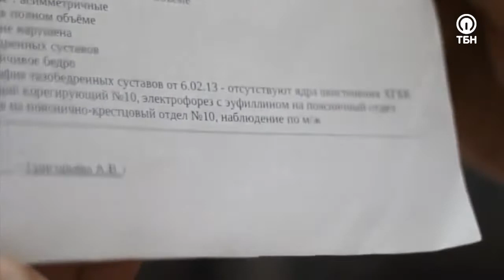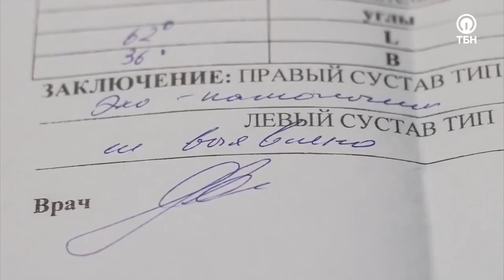ВЫЗОВ ДЛЯ ЦЕРКВИ. «Чудеса исцеления»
В гостях у ассистирующего пастора церкви «Слово Жизни» Антона Бормотова находится пастор церкви «Слово Жизни» в Саратове Сергей Маринин. В этой программе служители говорят о вызове, которые стоят сейчас перед церковью и что нужно для того, чтобы пробуждение пришло. Какая роль в пробуждении у России? Как взаимодействовать церквям? Какое движение охватит весь мир? Ответы в программе. Также вы услышите свидетельство женщины, ее внук не мог двигать ногами, так как отсутствовали некоторые кости. Присоединяйтесь к просмотру.

Сергей Маринин#служение исцеления#молитва